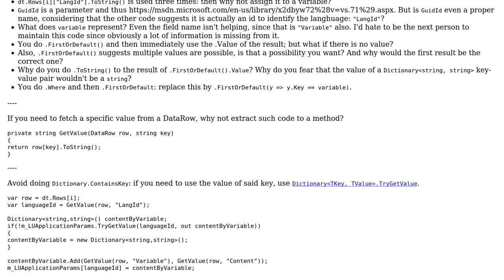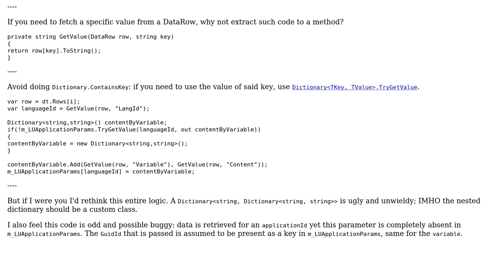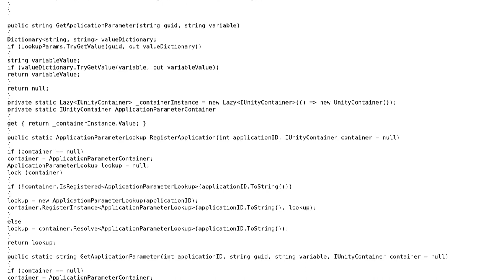Code Review: Keep database lookup in memory and get values in frequent (2 Solutions!!)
Code Review: Keep database lookup in memory and get values in frequent

With thanks & praise to God, and with thanks to the many people who have made this project possible! | Content (except music & images) licensed under CC BY-SA | Music | Images & others | With thanks to user JasonLind user Dev Devon user BCdotWEB and the Stack Exchange Network Trademarks are property of their respective owners. You are responsible for your own actions.